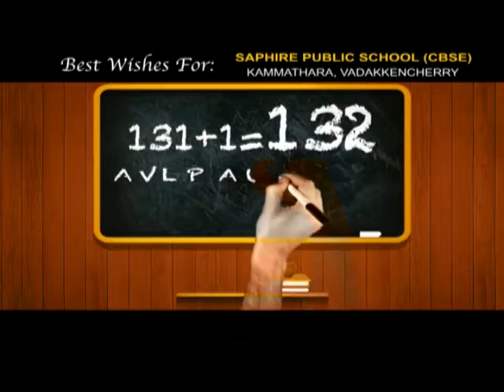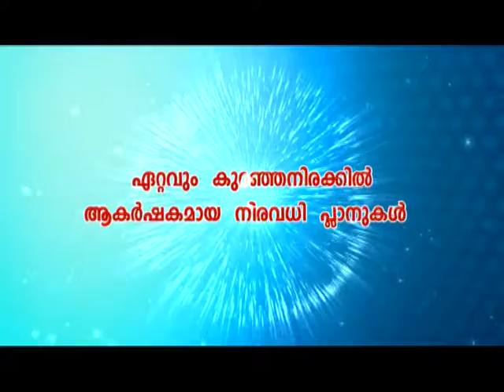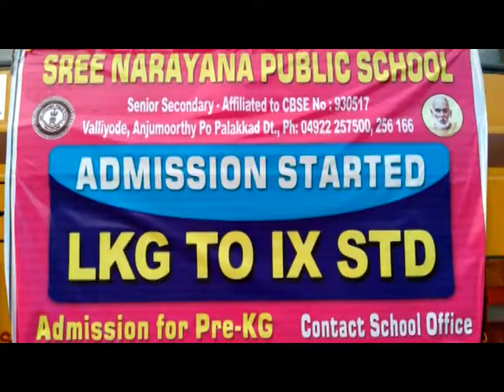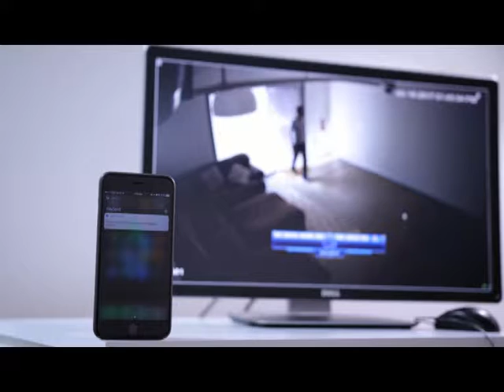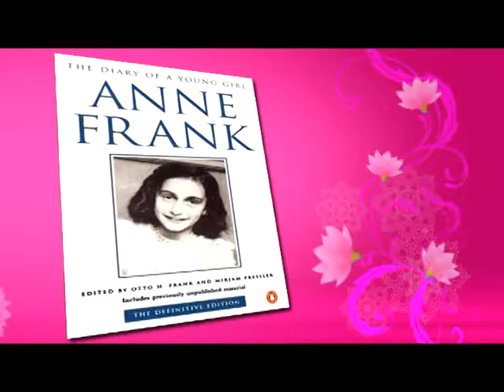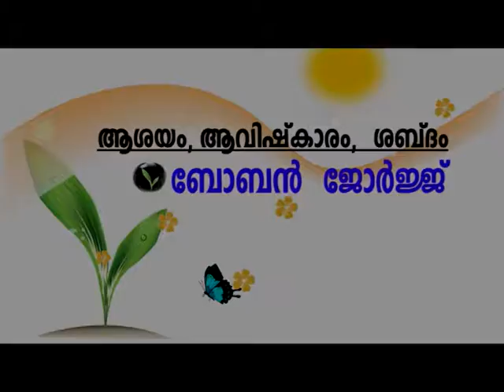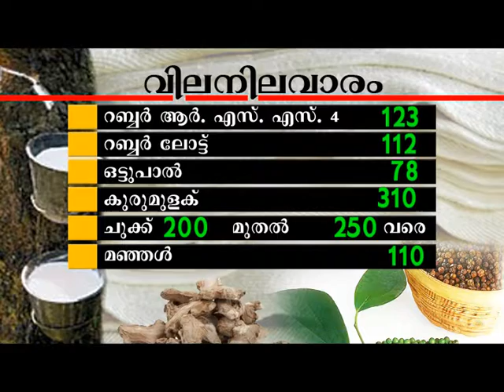13 04 2019 NEWS